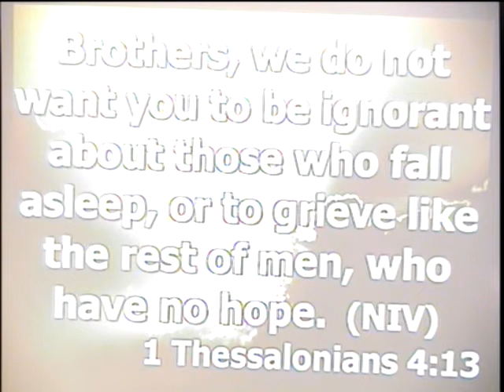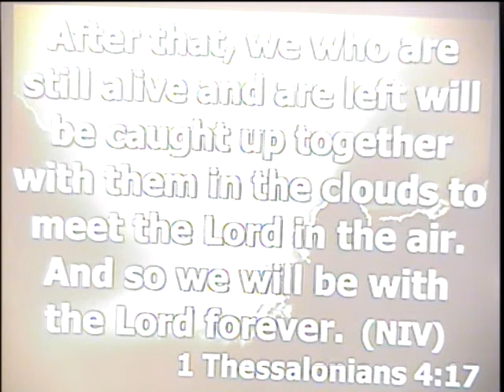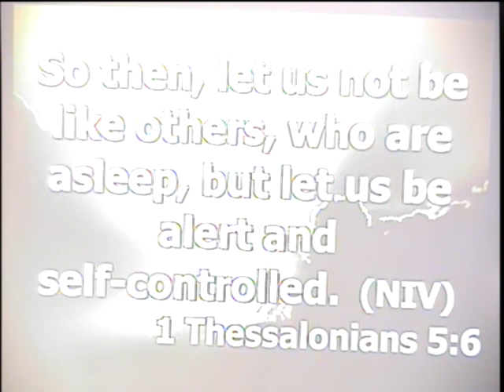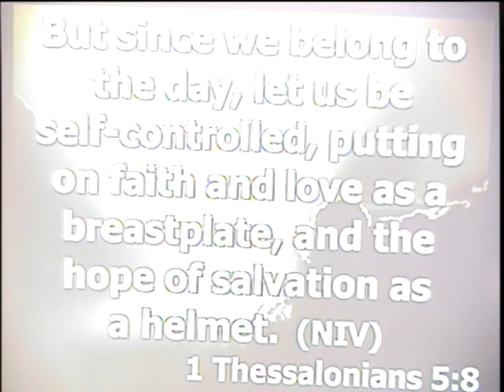"Jesus says..."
[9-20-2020] Pastor Doug starts with I Thessalonians 4:13, then a little Mark 13 and some Matthew 24, before winding up at I Thessalonians 5: 1-11.  A great message!